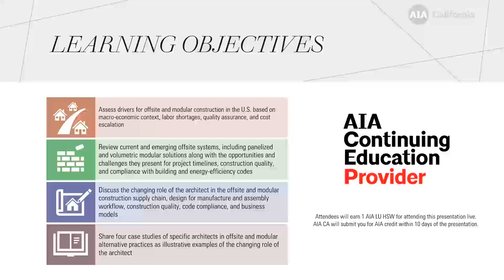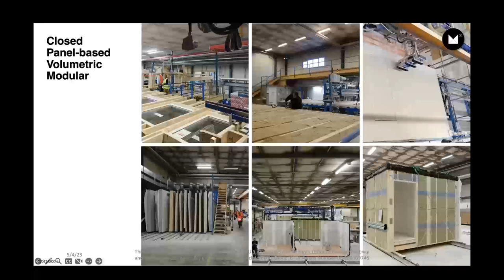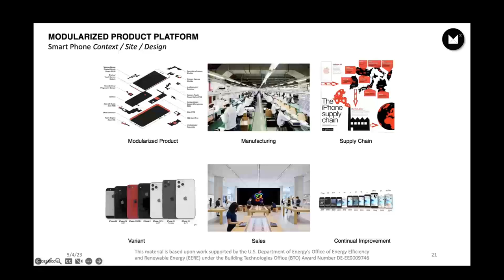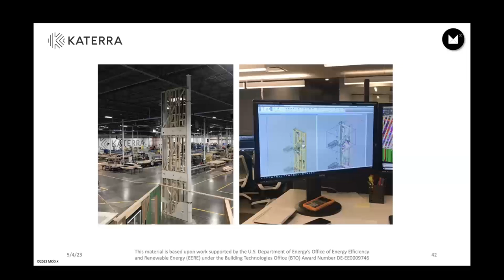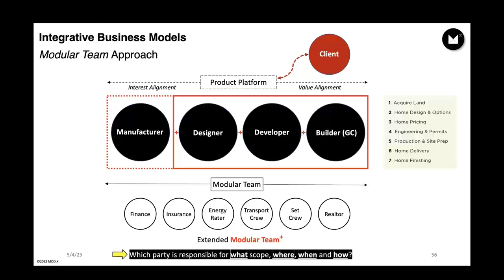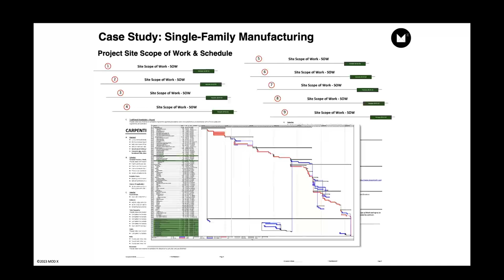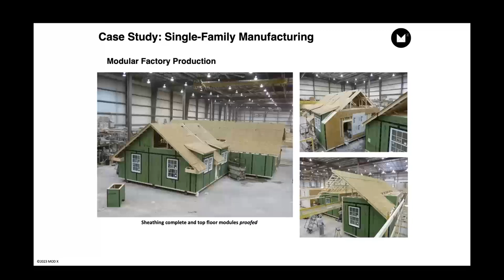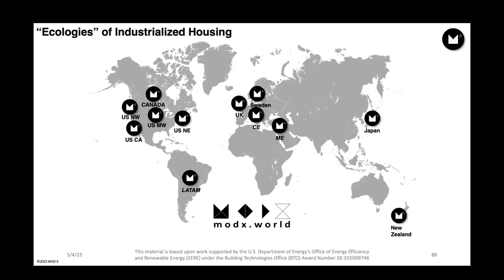Project Delivery: Modular Construction and ARC Start-up Firms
: Prefabrication, modularization, offsite and industrialized construction are increasingly being used as strategies to address mounting supply chain challenges, labor shortages, and escalating costs. The market for factory-based construction continues to raise in the U.S., especially in muti-family housing, as developers seek alternatives to conventual delivery models. The approaches are also evolving. This type of construction changes the planning and procurement processes, and therefore the scope of various projects team members. This webinar examines how the role of the architect is changing to meet the demand of offsite construction workflows.

• Speakers: Ryan E. Smith | Founding Partner | MOD X Advisory LLC and Tyler Schmetterer | Managing Partner | MOD X Advisory LLC